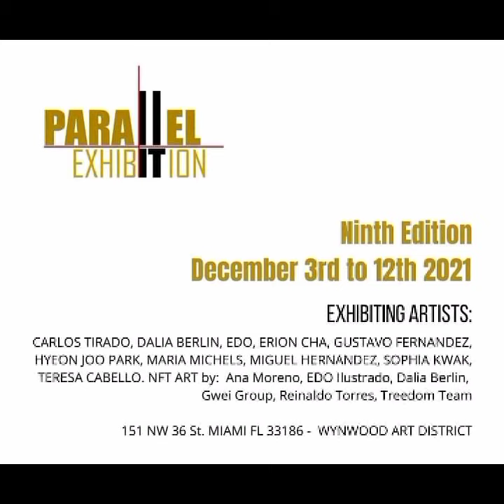NFTs Exhibition for MIAMI ART WEEK in Wynwood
The gallery Miart Space will celebrate this year the ninth edition of Parallel Exhibition in Wynwood. This exhibition is a collective show that occurs every year parallel to the mayor art events and fairs during MIAMI ART WEEK from December 3rd to 12th 2021.

The exhibition is a curated show with unique artworks from international artists. This year 2021 in addition to the regular show there is a big section of the gallery dedicated to the NFTs and digital artists multi-projections.

Gallery hours 3pm to 7pm during Miami Art Week.

Gallery address: 151 NW 36 St. Miami FL 33127 - Wynwood art district

Exhibition date: December 3rd to 12th 2021

The gallery is located in Wynwood just a few blocks away from Design district with easy access from I-95. It is a unique art center on main 36 Street that every year welcomes artists from all over the world.

Art exhibition sponsors are: Storica Fine Wines, Kia South Dade of Miami, Amilcar Music, Te lo Cuento News, Miart Space and Miami Dade County Cultural Affairs.

NFT ARTISTS: Ana Moreno, Dalia Berlin, EDO Ilustrado, Gwei Group, Reinaldo Torres, Treedom Team

EXHIBITING ARTISTS: Carlos Tirado, Dalia Berlin, EDO, Erion Cha, Gustavo Fernandez, Hyeon Joo Park, Maria Michels, Miguel Hernandez, Sophia Kwak,Teresa Cabello